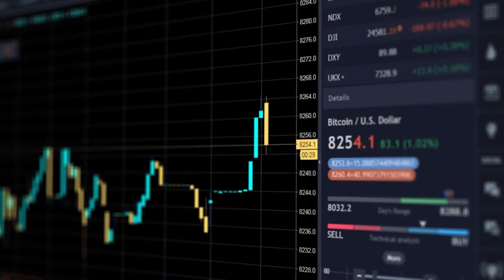Elon Musk OFFICIALLY WARNED Russia Over Ukraine Invasion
In this video, you will get to see how Elon Musk warned Russia